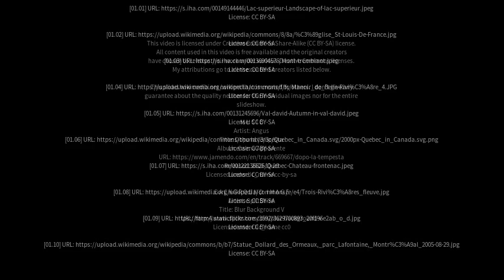Best places to visit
Best places to visit - Brownsburg-Chatham (Canada) Best places to visit - Slideshows from all over the world - City trips, nature pictures, etc.